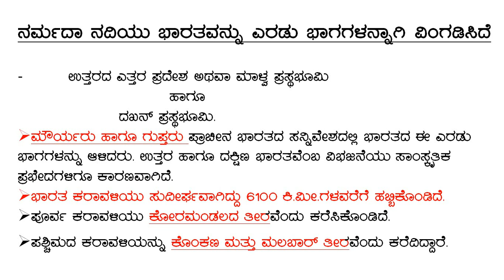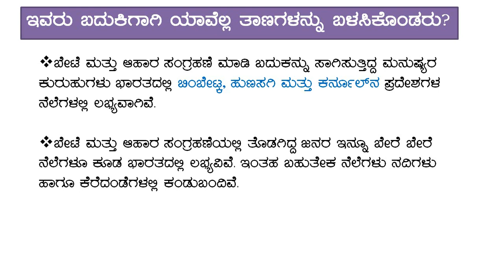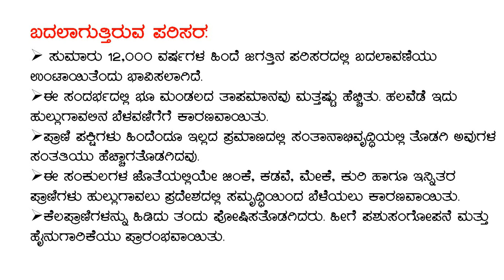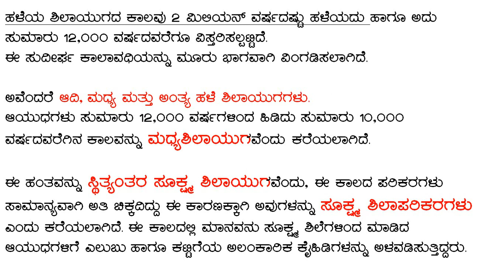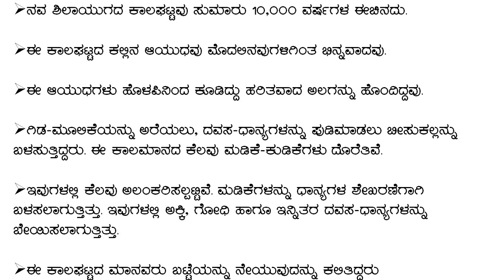ಭೌಗೋಳಿಕ ಲಕ್ಷಣಗಳು ಹಾಗೂ ಚರಿತ್ರೆ ಪೂರ್ವ ಭಾರತ 6-8 Teachers CET, FDA&SDA ,All Competitive Exams Prepar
ಭೌಗೋಳಿಕ ಲಕ್ಷಣಗಳು ಹಾಗೂ ಚರಿತ್ರೆ ಪೂರ್ವ ಭಾರತ
 6-8   Teachers CET,  FDA&SDA ,All Competitive Exams Preparation